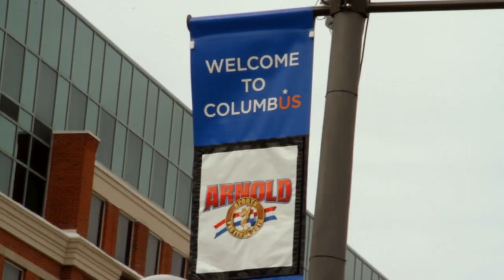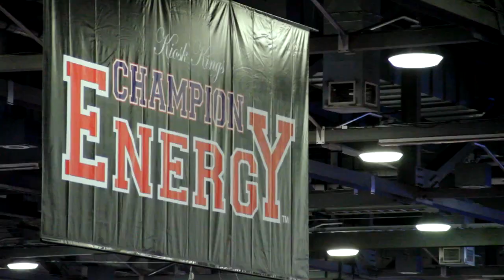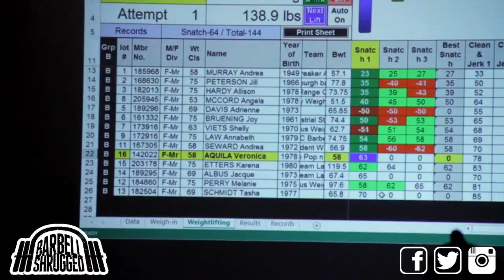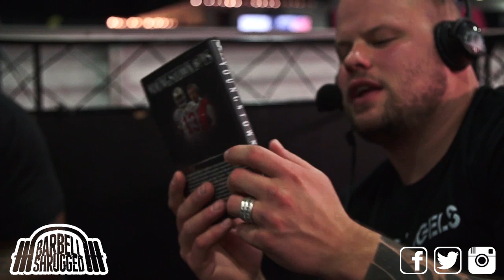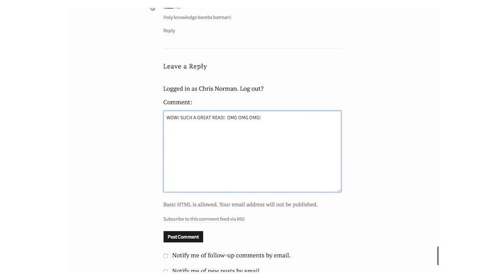A Comeback Story with Maurice Clarett - EPISODE 172